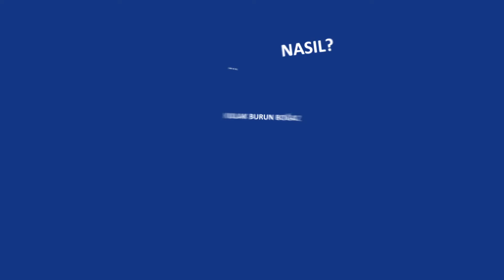Göz Hastalıkları Retina - Prof. Dr. Sinan Tatlıpınar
Yeditepe Üniversitesi Göz Hastalıkları Araştırma ve Uygulama Merkezi Başhekimi